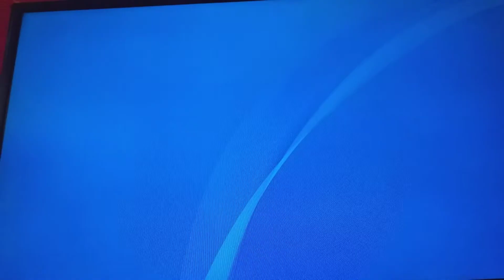تحديث ps4 الجديد اصدار 7.55